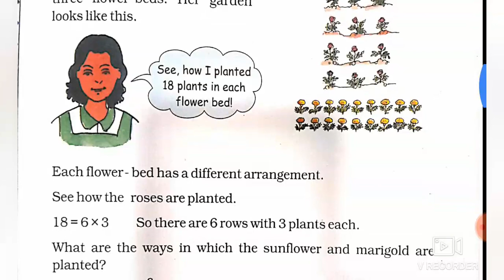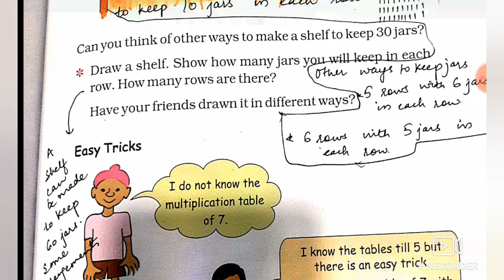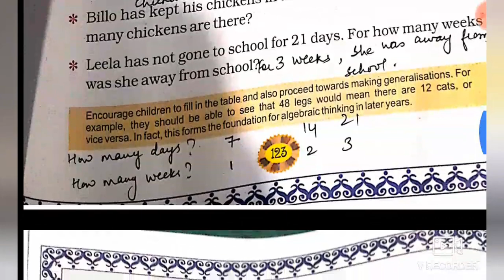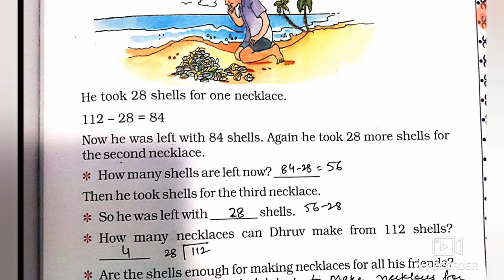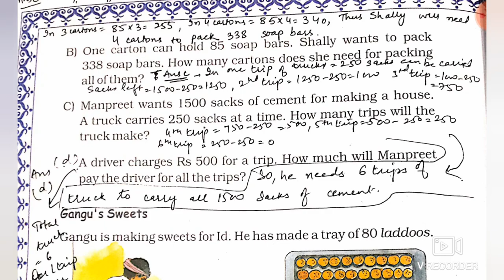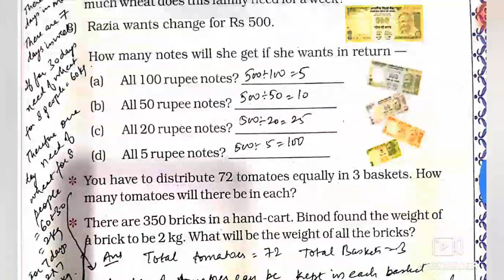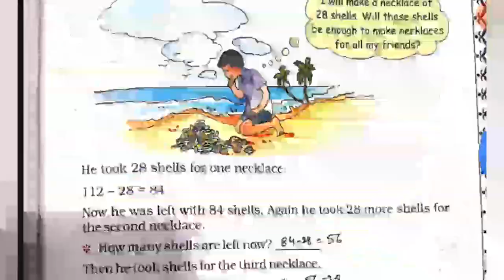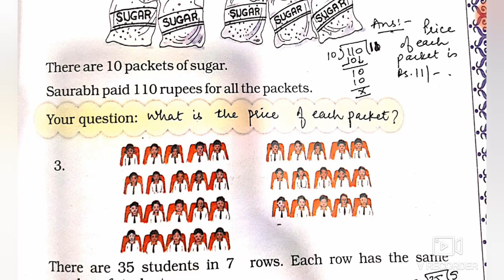Class-4 | Maths | Chapter 11 | Tables and Shares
Hindi